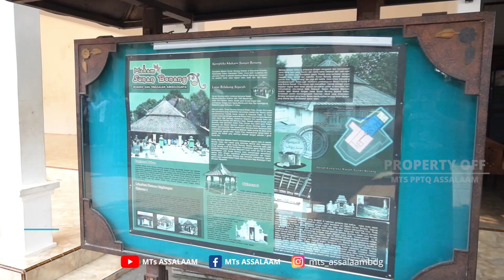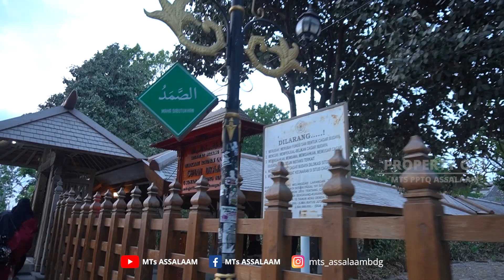ZIARAH WALISONGO - MTS PPTQ ASSALAAM BANDUNG PART 3